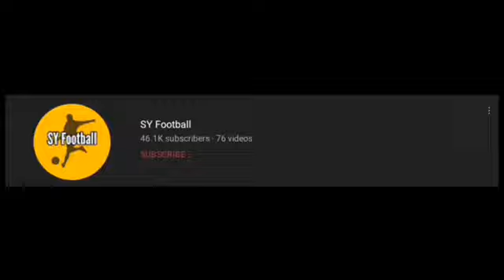KAI ROONEY 21/22 HIGHLIGHTS 🤩🔥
Wayne Rooney’s son, Kai Rooney, scored 56 goals and 28 assists last season! Make sure to watch this video to see some of his goals 🔥

Make sure to check out @ZGBScout for the next episode which will be uploaded on Saturday!